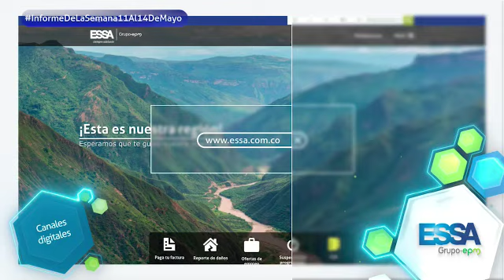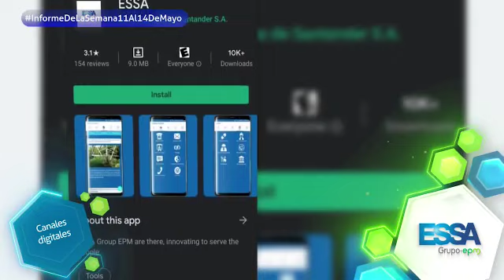Resumen de la semana - Mayo 18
Aquí están los temas más importantes del servicio de energía eléctrica durante esta semana.